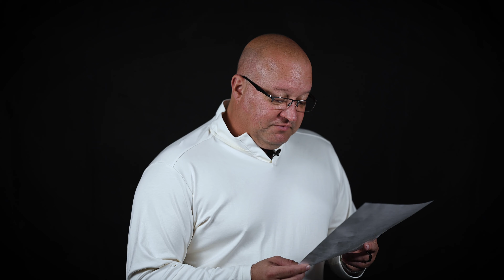Thankful Series - Mark K.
A patient reads his "thank you" letter, crediting Hillcrest employees with saving his life.